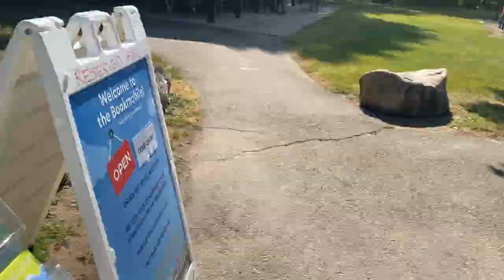Bookmobile at Fallasburg Park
The Bookmobile teamed up with the Englehardt (Lowell) Branch to host a Cup Stacking day at Fallasburg Park (a Kent County Park) as part of Summer Wonder!